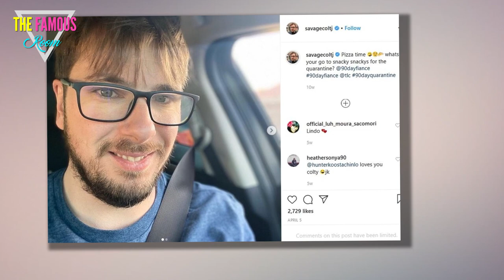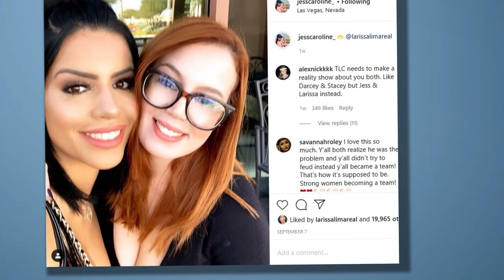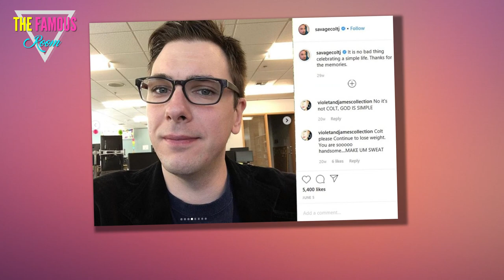Colt Johnson Majorly Gaslights Jess Caroline In Dramatic Reunion Special 90 Day Fiancé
Now, the show’s most recent trailer features Colt as he tries to manipulate Jess in real time, and we aren’t having it.

Colt-and-JEss
Reality TV is all about the drama, and TLC’s 90 Day Fiancé is no exception. The series, which follows international couples in the three months leading up to their weddings, captures moments of tension: fights about paperwork, arguments over culture and even heated threats of deportation. While most of these marriages fall under the category of “rushed” or “too immature,” the same cannot be said for Colt Johnson and his now ex-girlfriend Jess Caroline. Their relationship can only be described in two words: emotionally abusive.

Warning: if you’re not about spoilers, it is time to stop scrolling down. For the inside scoop, read on!

Over the course of the season, Colt has become one of the most extreme faces on the show. The Vegas-based computer programmer cheated on his Brazilian girlfriend by sending nude photographs of himself to other women. He allowed an ex hook-up to move in with him while he and Jess were still together. And that’s not even the worst of it.

In a joined Instagram live, Jess and another one of Colt’s exes- Larissa Lima dos Santos -alleged that they were victims of revenge porn. According to their joined statement to the public, Colt intentionally leaked their nude photos to his followers on social media.

Even after Colt was caught red-handed in his own web of lies, he still thinks that everything was Jess’s fault. In the preview to the reunion episode, Colt blames Jess for the way the couple ended. “You didn’t love me and that’s fine, but don’t act like you were the best girlfriend,” Colt told Jess in the preview.

Gaslight City
While Colt’s behavior was wildly unacceptable, he still spent the reunion attacking Jess, instead of owning up to his own actions. “You wanted to change me. You wanted to change the way I lived, the way I looked, everything about me,” Colt accused his ex.

According to Psychology Today, the term “gaslighting” refers to a manipulation tactic in which an abuser attacks their victim in order to blame the victim for the abuse at hand.

In Colt’s mind, all of the cheating and revenge porn was Jess’s fault, because she was not a perfect partner throughout their relationship. Unfortunately for Colt, that’s not how things work. Emotional abuse is emotional abuse, and it is never the victim’s fault.

After everything that Colt did to Jess, however, it is not surprising that he would add gaslighting to his list of offenses.